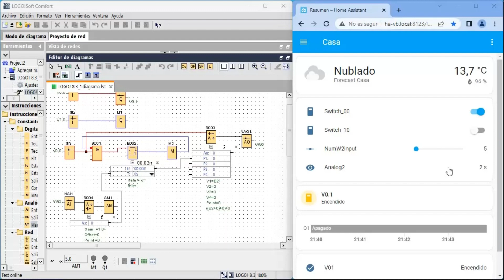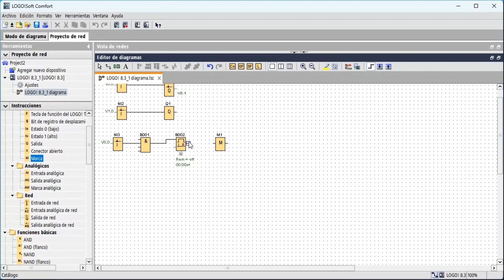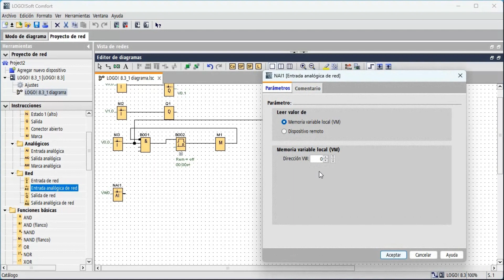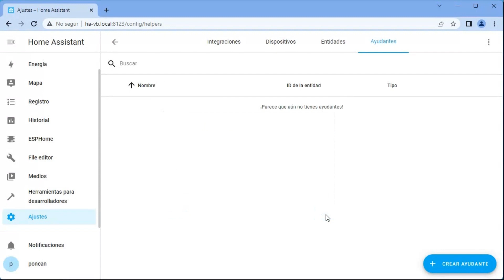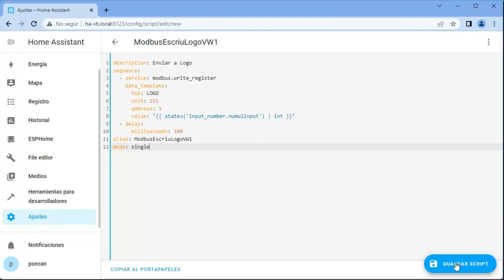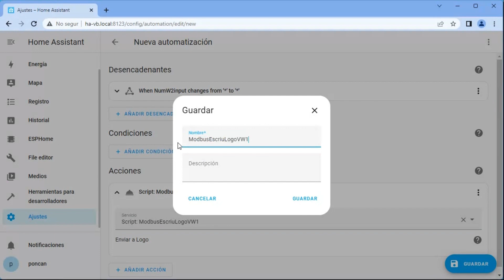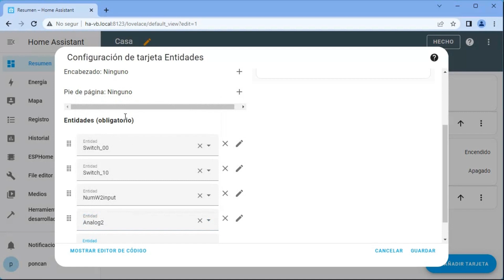Home assistant Siemens LOGO! via modbus tcp (señales analogicas)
'Home assistant'  'Modbus tcp' ‘LOGO!Soft Confort’ 'Siemens' 'LOGO!' 'analogicas' 'numericas' 'tutorial'
En este video vamos a explicar como transferir un valor “analógico” en realidad es numérico, de Home assistant al micro controlador Siemens LOGO!, y a la inversa.
Tanto en LOGO! como en Home assistant utilizamos como base la configuración Modbus establecida en el siguiente video de este canal
Como explicamos en el video anterior podemos automatizar una parte de nuestra instalación que sea vital, ya que con este micro controlador, que al ser un dispositivo profesional tendremos garantizado que no fallará.
En el sketch de LOGO! tenemos un temporizador en segundos que se auto resetea cada vez que llega al valor de referencia, utilizamos dos VW uno para  transferir el valor de referencia del temporizador desde Home assistant y el otro transfiere el valor actual del temporizador para visualizarlo en Home assistant. También utilizamos  la V0.0 ya configurada en el video anterior para poner en marcha y parar el sistema.
Para enviar un valor de Home assistant hacemos un script que lo envía a Modbus también creamos una automatización que lanza el script cada vez que el valor cambia. Para recibirlo solo tenemos que crear un sensor en la configuración Modbus donde teníamos los switchs.